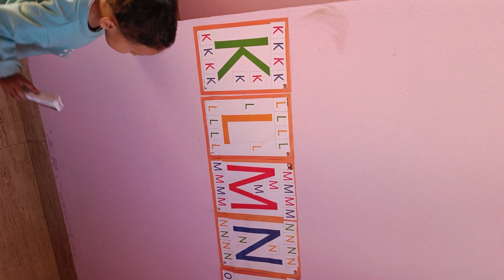ABC Learn With Fun Mukul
Here How to learn Alphabet in funny way with Mukul.